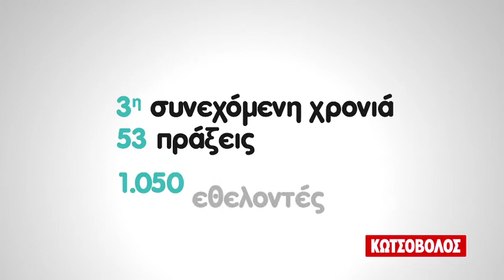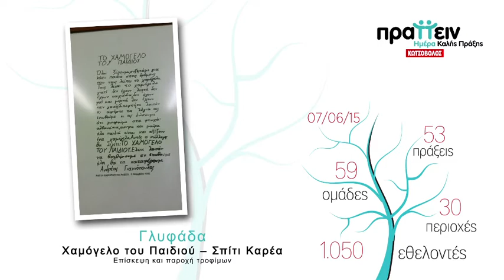ΚΩΤΣΟΒΟΛΟΣ: Ημέρα Καλής Πράξης 2015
Για 3η συνεχή χρονιά, πραγματοποιήθηκε, την Κυριακή 7 Ιουνίου, η «Ημέρα Καλής Πράξης», η μεγαλύτερη ενέργεια εθελοντισμού της Κωτσόβολος.
59 ομάδες εργαζομένων και 1.050 εθελοντές ανέλαβαν να σχεδιάσουν και να υλοποιήσουν 53 «πράξεις» σε 30 περιοχές σε όλη την Ελλάδα, ταυτόχρονα την ίδια ημέρα.
Μαζί μπορούμε να κάνουμε το καλό, πράξη!